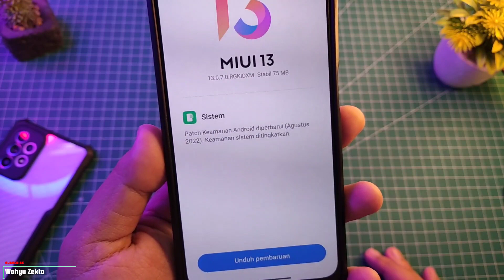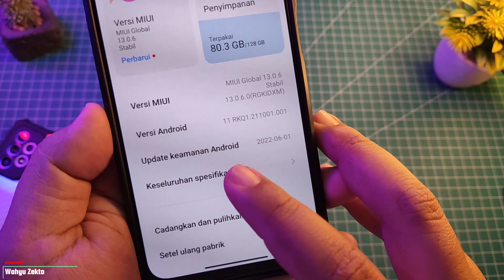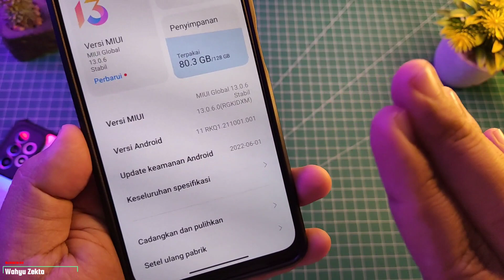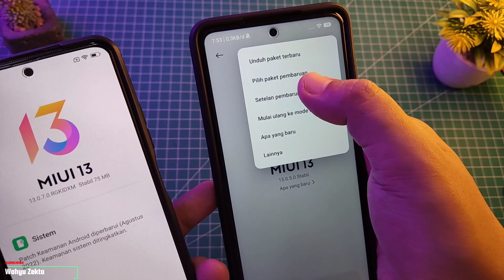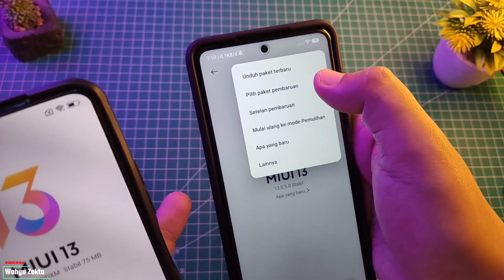NEW MIUI UPDATE! VERSI 13.0.7 REDMI NOTE 11 APA YANG BARU!! TAHAN DULU JANGAN UPDATE!! NANTI NYESEL!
Ada update terbaru untuk Pengguna Redmi Note 11 Apa saja yang baru? dan saya sarankan tahan dulu jangan update nanti nyesel loh!!  Selengkapnya Yuk langsung ke videonya Pastikan tonton dari awal hingga akhir ya biar jelas!!

TUTORIAL UNLOCK GPU SETTING TERBARU :
Cara fix tidak bisa aktifkan Debuging usb kemanan :

Produk yang pernah saya pake :
Gabung Grup Telegram Wahyu Zekta Tutorial
abung Grup Telegram ( Samsung Galaxy A52s 5G )
Gabung Grup Telegram ( Redmi Note Series )